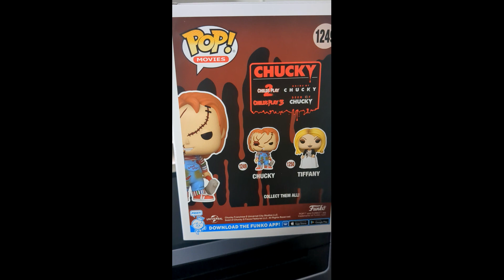Chucky Funko Toy from Bride Of Chucky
Chucky From Bride Of Chuck Funko Movie Series.
This Chucky funko pop is crazy scary wielding a knife and showing battle scars.